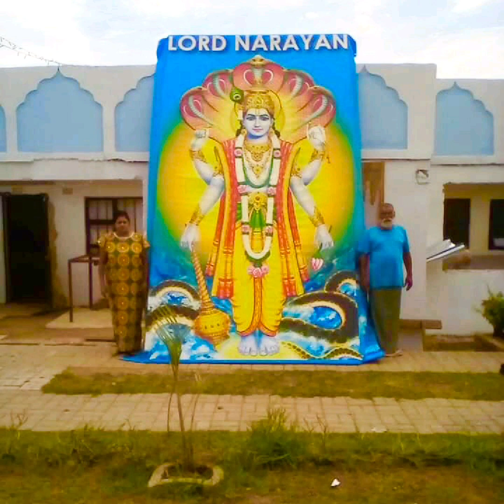Om Namo Narayana Mantra By HH Acharya Shyam Ramanuj